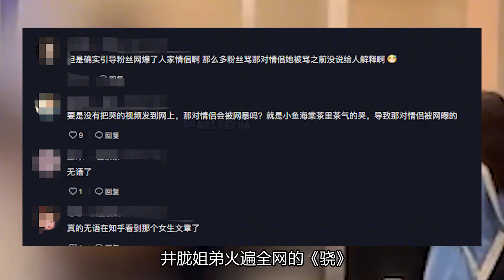网红招黑哪家强小鱼海棠因太绿茶翻车潘门弟子引领网络潮流